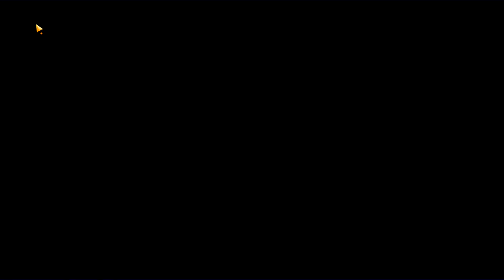Meningkatkan Battle Power Dengan Mudah di My Hero Academia: The Strongest Hero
My Hero Academia: The Strongest Hero menggunakan sistem Battle Power sebagai syarat masuk ke fitur tertentu. Jadi memang wajib untuk difokuskan, hero mana yang harus kalian upgrade. D video ini, saya akan memberikan plus minus untuk tiap Grade Hero jadi silahkan dipilih.